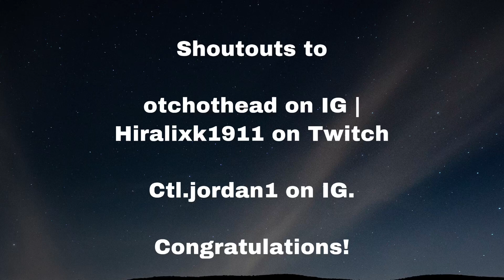Shoutout Time Pt. 2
It’s time again!